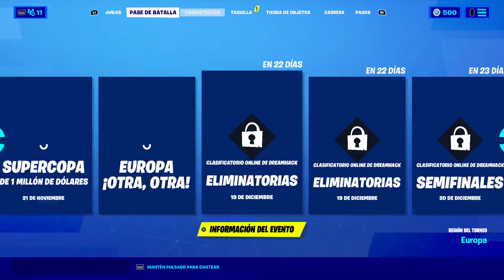Mi bro me vuelve a sorprender con la Skin LLamarada en Fortnite lo " FLIPO " Sunken_Purse1 Gracias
Muchas gracias BRO ¨Sunken_Purse1¨
Te dedico este video y te digo enserio me hizo muchísima ilusión.
Otra vez mi hermano Sunken me vuelve a sorprender voy a llorar de tanta ilusion, bro enserio te pasas me dejas totalmente sin palabras.

GRACIAS DE TODO CORAZON HERMANITO !!!

Solo puedo decir... Wooooooooooooooooooooooooooooooooooooo !!!
Y hoy el directo toca estrenar a LLAMARADA .

Están preparados para las FORTNITENEWS:
Con ganas de novedades de la tienda ? Tendremos alguna sorpresa hoy ?

Próximamente partidas privadas, regalos y muchas mas cosas:

Si llegamos a los 50.000 suscriptores
Regalaremos 5 Pases de Batalla y una Skin de la Tienda
Cuando lleguemos a los 100.000 suscriptores
Regalaremos 10 Pases de Batalla y 2 skin

Y en mi cuenta de Fortnite a bLoOdSuCK

Dedicado a todos mis Subscriptores que sois lo máximo.
DARKBLOODSQUAD un equipo muy oscuro y sediento de sangre como su nombre indica ya

FORtNITE APOYA A UN CREADOR DE EPIC GAMES: ( DP4LC5 ) Dark_Nova_Blaze

También podéis ver todos mis mejores video review en el gran foro:
Un Sexto Sentido

Donde puedo adquirir?

WoW Yeahhhh !!!

skin thegrefg
thegrefg calvo
esperando la skin de thegrefg
la skin de thegrefg
tienda nueva fortnite
directo fortnite
cual es la tienda de fortnite hoy
esperando skin thegrefg
fortnite la tienda de hoy
las skins de thegrefg
nueva tienda de fornite
nueva tienda fornite
que hay hoy en la tienda de fortnite
skin thegrefg directo
la tienda de hoy de fortnite
skin grefg
thegrefg en vivo
como es la skin de thegrefg
esperando la tienda de hoy
fornite tienda de hoy
fortnite skin thegrefg
la nueva tienda fortnite
skin de thegrefg directo
tienda de hoy fortnite directo
concurso de outfits fortnite
directo nueva tienda
la nueva tienda de fornite
la nueva tienda de fortnite en directo
nueva tienda de fortnite de hoy
nueva tienda de fortnite en vivo
nueva tienda de hoy de fortnite
partidas privadas fortnite
skin fortnite thegrefg
skin thegrefg en directo
tienda de fornite
tienda thegrefg
tiendas de fortnite
esperando a la tienda fortnite
esperando la tienda fortnite hoy
esperando skin de thegrefg
fortnite vivo ahora
hoy tienda fortnite
la nueva skin de fortnite
directo tienda de fortnite
directo tienda de fortnite hoy
esperando la nueva skin de thegrefg
Directo de JBalvin